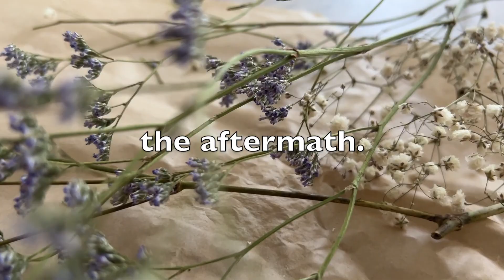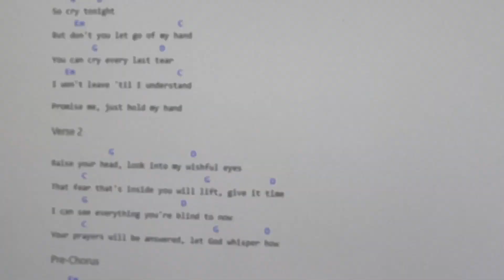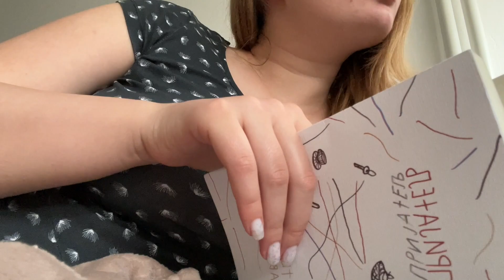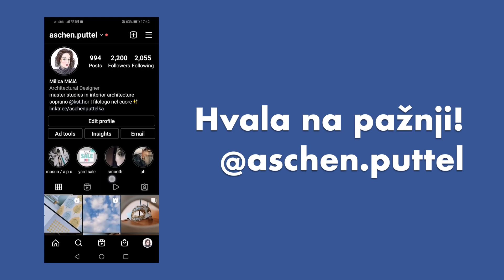VLOG: školske obaveze, sviranje gitare & ostali momenti sreće✨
Izvolte u kolokvijumsku nedelju, obaveze, ali i maaaalko predaha💖
Nastavljamo dalje, jer nema nazad. Samo da prođe ovo, pa još ono.. i tako uglavnom posmatramo vreme koje je pred nama. Ovde pokušavam da uskladim rad sa zabavom, kako bi mi isti lakše pao na psihičkom nivou.
Nekad sam u tome uspešna..
Nadam se da ćete uživati u mom sadržaju!

Oprema i editing programi:

Camera: Samsung Galaxy S22; iPhone 13 Pro Max
Editing program: iMovie
Thumbnail editing: Adobe Photoshop